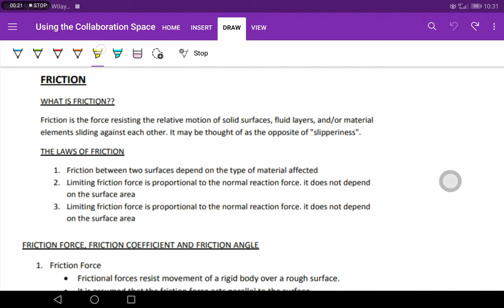5 - Introduction of Friction